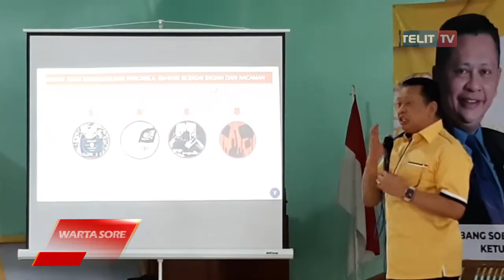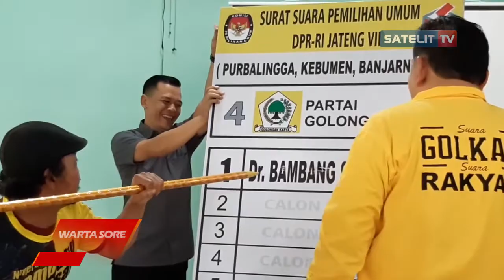KETUA MPR RI BERI PEMBEKALAN KEPADA SAKSI TPS DI PUNGGELAN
Bambang Soesatyo memberi penyuluhan dana desa dan memberi pembekalan kepada para saksi TPS  di gedung Ikatan Persaudaraan Haji Indonesia Punggelan Banjarnegara. Bambang mengatakan para saksi nantinya harus memastikan tidak ada kecurangan selama Pemilu mendatang.